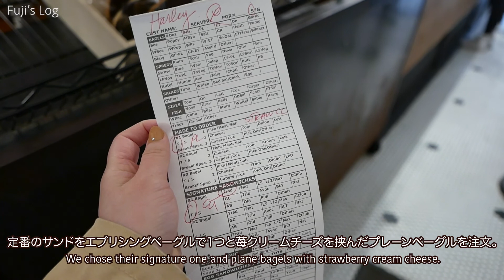VLOG＊5月の始まり＊バレットジャーナルセットアップと結婚3周年記念日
5月は語彙を増やせるように勉強頑張ります📚🔥
結婚生活4年目も楽しい1年になりますように…😌💕

▼Index
00:00　Bullet Journal Setup ; May, 2022
03:04　Our 3rd Wedding Anniversary
03:48　Zucker's Bagels & Smoked Fish 📍370 Lexington Ave